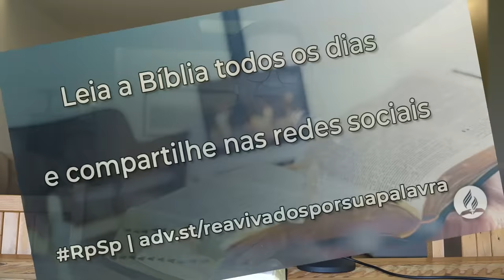Cânticos 2 - Reavivados Por Sua Palavra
Busquemos a Deus e estejamos em comunhão diária com ele, pois só assim aprenderemos a amar verdadeiramente o nosso cônjuge.